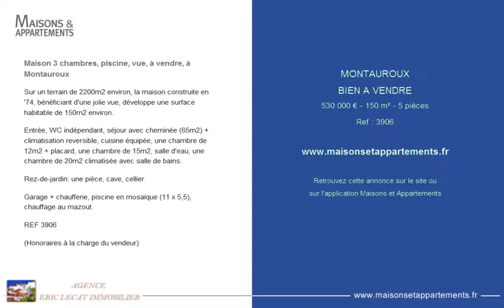MONTAUROUX - BIEN A VENDRE - 530 000 € - 150 m² - 5 pièces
Référence : 3906

Maison 3 chambres, piscine, vue, à vendre, à Montauroux
Sur un terrain de 2200m2 environ, la maison construite en '74, bénéficiant d'une jolie vue, développe une surface habitable de 150m2 environ.

Entrée, WC indépendant, séjour avec cheminée (65m2) + climatisation reversible, cuisine équipée, une chambre de 12m2 + placard, une chambre de 15m2, salle d'eau, une chambre de 20m2 climatisée avec salle de bains.

Rez-de-jardin: une pièce, cave, cellier.

Garage + chaufferie, piscine en mosaïque (11 x 5,5), chauffage au mazout.

REF 3906

Cette annonce vous est proposée par l'agence AGENCE ERIC LECAT IMMOBILIER